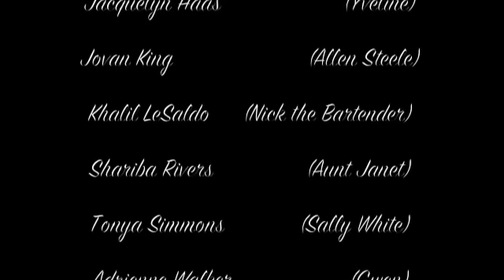Plus Size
Hi, everyone! This is the second night's performance of my first play, "Plus Size". It was recorded Thursday, April 11th at the Greenhouse Theater in Chicago. Issues of weight, diet, self-image, nutrition and what they all mean in today's society are confronted in this seriocomedy with a Chicago-based cast that was a true joy to work with. After a night out on the town which ends in buying a fitness DVD from a friend, Belinda Cartwright, a 20-something urban professional on the slightly 'healthy' side learns that she is the Designated Fat Friend (DFF) and must lose weight in order to find happiness. The obstacles standing in her way to a new self, however, are her Aunt Janet, her office coworkers, and her own history. If you enjoy the play, and if you believe in supporting the arts and wanting to see more independent and thoughtful pieces like this coming to the marketplace, I do ask for your support by visiting and contributing to helping me put on my next piece in Chicago by summer's end/beginning of fall. You can also find out more about "Plus Size" by visiting Facebook and liking "Plus Size the Play". Regardless of if you contribute to my next production or not, please enjoy!